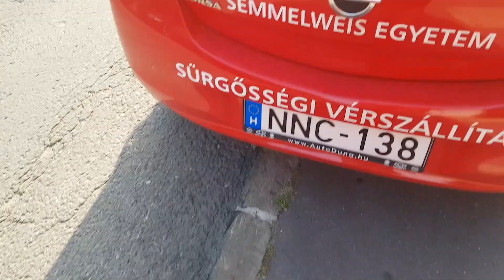Száguldj velem 33 percet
Figyelem !
A videóim Szerzői jogok védelme alatt IS áll!
Minden általam készített Videóm KÉP és HANGANYAG felhasználása engedélyhez kötött,de én,NEM ENGEDÉLYEZEM A VIDEÓM UJRA FELHASZNÁLÁSÁT SEMILYEN MÓDÓN! A VIDEÓK KITZÁRÓLAGOS TULAJDONOM!
Újra felhasználása,lejátszása a videó megvágása NEM engedélyezett semilyen formában sem.
Ezen a napon a sorozat 2.részét láthatjátok,amiben ott lehettek velem majd 33 percnyi feszített tempóban,velem az úton,az kórházban és az adrenalinnal töltött feszített vonulások alatt...

Ez e videó egy napom egy részét mutatja be,ezért is csináltam ugymond egy "sorozatot belőle"...

Fogadjátok szeretettel,és ha bírjátok persze eme érdekes de annál inkább feszített munkát-hivatást.